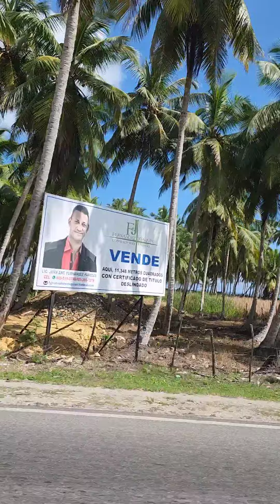THE PALM BAY Playa Los Gringos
THE PALM BAY CLUB AND RESIDENCE
El Inicio de Una Mejor Vida, podría Ser tan Sencillo… Disfrutar el Mayor Lujo que es la Naturaleza y aprovechar la Oportunidad de Invertir en Un Destino Turístico Irresistible, A Primera Linea de Playa en Playa Los Gringos Matancitas, Carretera Nagua-Samana.
THE PALM BAY CLUB AND RESIDENCE, Playa Los Gringos, Un destino Irresistible que te espera acompañado de Finas Arenas, Agua Azul y Cristalinas:
CARACTERISTICAS:
300 apartamentos de 1 habitación todos beach front con 1,5 baños. Apartamentos con swim up disponibles (Conectado a la piscina desde el balcón, con acceso directo) Apartamentos en 2do nivel y 3er nivel con terraza privada Penthouse (se conectan por dentro del apartamento con jacuzzi) Casa club, varias piscinas con bar, área de restaurante, gym, cancha de baloncesto, juegos de agua para niños y spa. Proyecto cerrado con Lobby tipo hotelero Más de 400 parqueos comunes.
TERMINACIONES
Pisos en porcelanato, cocina modular hidrofuga, tope de granito, cerámicas importadas, muebles de baño, puertas en madera preciosa.
PRECIOS:
2do. nivel con balcón US$117,000
1er. nivel con swim up US$129,000
*Terrazas privadas conectadas desde el apto con picuzzi y pergolado
2do/3er nivel Penthouse US$144,000
*Mantenimiento aproximado de US$1.4 mt2. Incluye la limpieza y mantenimiento de las áreas comunes, recogida de basura, seguridad
Ubicación del Proyecto.
-200 Metro del Parador y Playa Poza de Bojolo
-A tan solo 10 Minutos del Cruce de la Carretera del Nordeste y el Bulevar del Atlántico.
15 Minutos del Aeropuerto Internacional El Catey
-30 Minutos de las Terrenas
-1Hora y 30 Minutos del Aeropuerto Las Américas
-30 Minutos Playa La Entrada (Arroyo Salado), Lago Dudu,
-45 de Playa Grande y Campo de Golf
- 30 del Aeropuerto de Samana.

• 3 PISCINA CON VISTA AL MAR
• PISCINA CENTRAL
• PISCINA PARA NIÑOS
• VISTA AL MAR
• BAR EN LA PLAYA
• RESTAURANTE PRIVADO
• PLAZA COMERCIAL
• PISCINA PRIVADA EN APARTAMENTOS DE ZONA I
• LOBBY
• KID’S CLUB
• SPA
• WELLNESS CENTER

¡La Playa es Tuya!
PRIMERA ETAPA:
111 apartamentos
Bloques: A, B, C, D y E
Todos con Vista a la Playa:
1Habitación, 1.5 Baños, Sala Cocina, Comedor, Área de Lavado, Balcón Vista al Mar y con 71Mts2 de Construcción.
Agua y Luz 24 Horas.
Calle Asfaltadas.
TIPO DE UNIDAD
1er Nivel Swim
*Conectado a la piscina desde el balcón, con acceso directo
- Precio de Venta USD $129,000.00
- Reserva USD $2,000.00
- 10% a la Firma en Diciembre USD $10,900.00
- 30 Cuotas durante la Construcción
- 20% de Pago en Cuotas USD $860,000.00
- 70% contra entrega USD $90,300.00
2do Nivel
- Precio de Venta USD $117,000.00
- Reserva USD $2,000.00
- 10% a la Firma en Diciembre USD $9,700.00
- 30 Cuotas durante la Construcción
- 20% de Pago en Cuotas USD $780,000.00
- 70% contra entrega USD $81,900.00
2do/3er Nivel
- Precio de Venta USD $144,000.00
- Reserva USD $2,000.00
- 10% a la Firma en Diciembre USD $12,400.00
- 30 Cuotas durante la Construcción.
- 20% de Pago en Cuotas USD $960,000.00
- 70% contra entrega USD $100,800.00
FINANCIAMIENTO DISPONIBLE
LLAMA AHORA
Información y Venta Reynaldo Hilario Santana